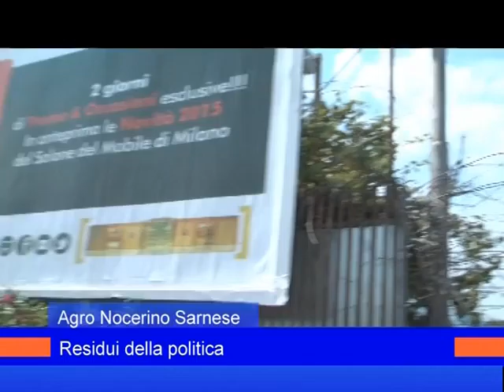cartelloni politici 7 giugno